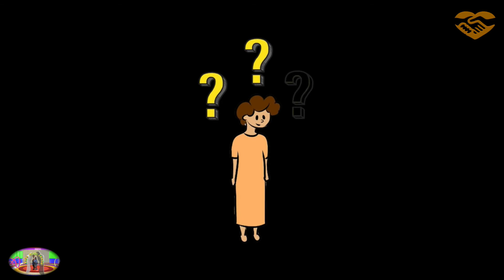JESUS PARA CRIANÇADAS!!!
REALIZAÇÃO: @CONCEIÇÃO GABEIA